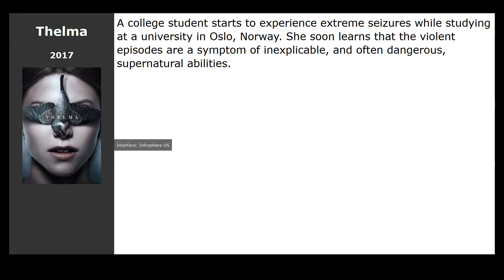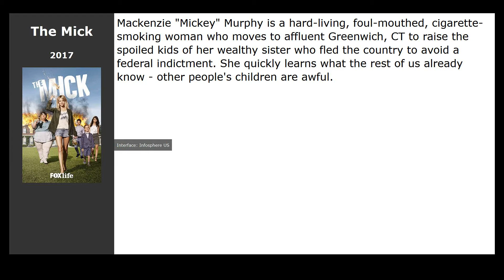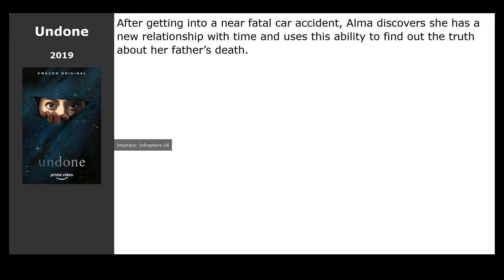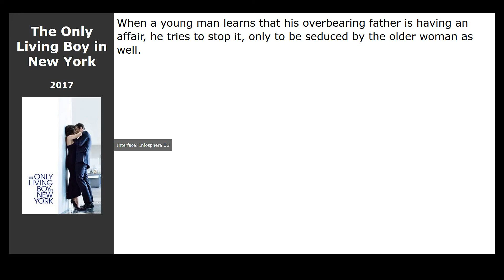10 best movies like Olga (2016)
Movies similar to Olga (2016):

00:13 Thelma (2017) / genre: horror, fantasy, thriller
00:33 Santa Clarita Diet (2017) / genre: horror, comedy
00:48 Gilmore Girls: A Year in the Life (2016) / genre: drama, comedy
01:04 The Mick (2017) / genre: comedy
01:30 Nine Lives (2016) / genre: fantasy, comedy, family
01:39 The Addams Family (2019) / genre: horror, fantasy, comedy
01:57 Undone (2019) / genre: fantasy, drama
02:13 Blade Runner 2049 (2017) / genre: fantastic, thriller, drama
02:40 Wonderstruck (2017) / genre: drama, detective
02:56 The Only Living Boy in New York (2017) / genre: drama